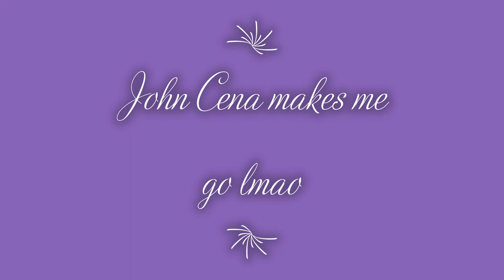Peacemaker Goes Crazy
Shoutout women in general

Song: Chris Brown, Young Thug - Go Crazy
Show: Peacemaker's opening